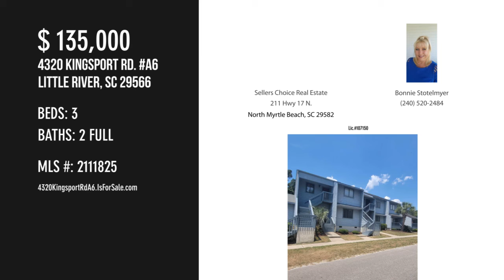4320 Kingsport Rd. A6, Little River, SC 29566 - Bonnie Stotelmyer - MLS 2111825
4320 Kingsport Rd. A6
Little River, SC 29566
MLS 2111825

Kingsport II 3 bedrooms, possibly 4th bedroom, 2 baths condo in a smaller quiet community. Unit has a large hide away bonus room with ice maker, sink, freg, and lots of large storage closets. Master bedroom with en-suite with walk in shower. Private balcony set back and relax. Low monthly POA's.  Unit is being SOLD AS IS. The only thing that doesn't work is the dishwasher. Short walk to the marina and also close to Hwy 17, shopping, restaurants, entertainment, golf courses and only a few minutes to the beach.

Contact Agent:
Bonnie Stotelmyer
Sellers Choice Real Estate